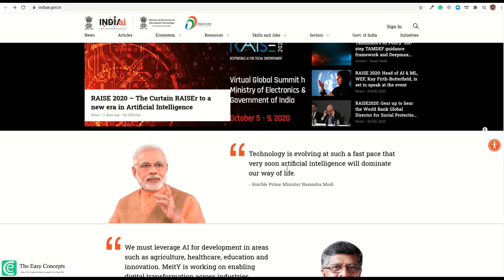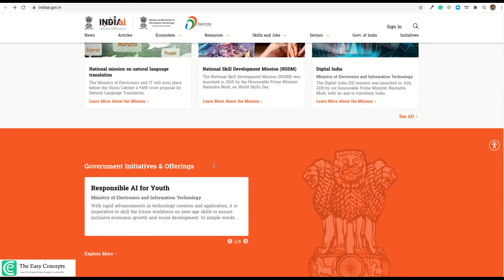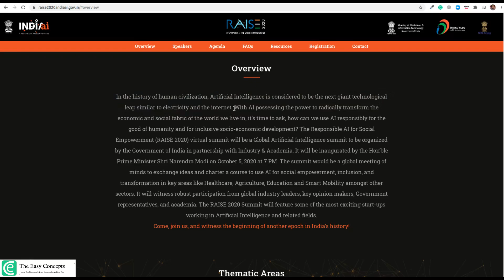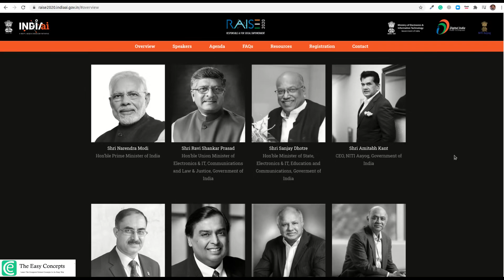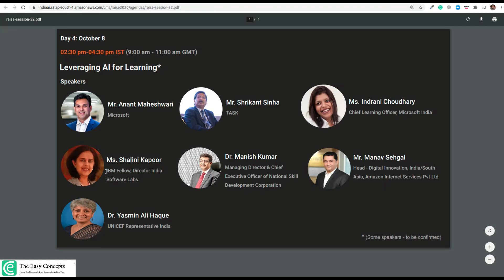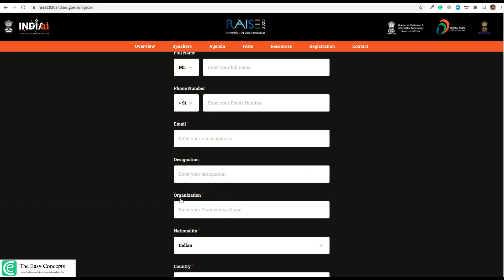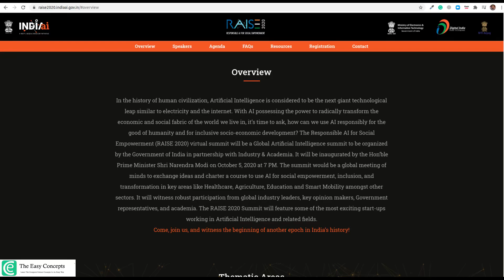PM Modi To Inaugurate AI summit RAISE-Responsible AI For Social Empowerment-2020 | The Easy Concepts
Responsible AI for Social Empowerment (RAISE) 2020, a virtual global summit on AI, begins from October 5th (Monday) and ends on October 9th (Friday). Sessions will be conducted between 8am to 9pm (IST) each day.

In the history of human civilization, Artificial Intelligence is considered to be the next giant technological leap similar to electricity and the internet. With AI possessing the power to radically transform the economic and social fabric of the world we live in, it’s time to ask, how can we use AI responsibly for the good of humanity and for inclusive socio-economic development? It will be inaugurated by the Hon’ble Prime Minister Shri Narendra Modi on October 5, 2020, at 7 PM. The summit would be a global meeting of minds to exchange ideas and charter a course to use AI for social empowerment, inclusion, and transformation in key areas like Healthcare, Agriculture, Education, and Smart Mobility amongst other sectors. It will witness robust participation from global industry leaders, key opinion makers, Government representatives, and academia. The RAISE 2020 Summit will feature some of the most exciting start-ups working in Artificial Intelligence and related fields.

Technology is evolving at such a fast pace that very soon artificial intelligence will dominate our way of life.
- Hon’ble Prime Minister Narendra Modi

We must leverage AI for development in areas such as agriculture, healthcare, education, and innovation. MeitY is working on enabling digital transformation across industries, leading to social empowerment and economic inclusion in India.
- Hon’ble Minister Ravi Shankar Prasad

Learn Computer Science Concepts in an Easy Way with The Easy Concepts!!